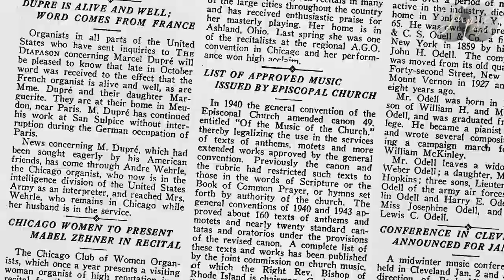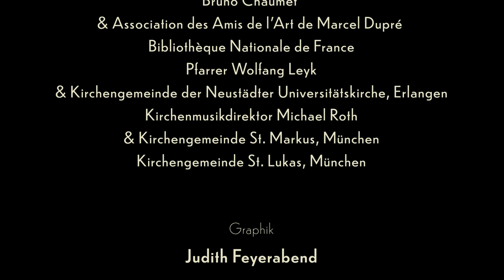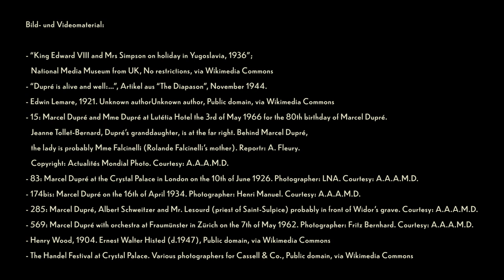Dupré Digital: Dupré - der Konzertorganist 2/2 (Episode 8 - Subtitles in English, French and German)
Inhalt Episode 8:
Dupré genießt als Virtuose und Improvisator Weltruf. In der High Society ist er gern gesehener Gast. Seine Edition der Gesamtausgabe Bachs entwickelt sich zum lukrativen Geschäft. Heute wird seine Notenausgabe und seine Bach-Interpretation häufig belächelt. Zu recht?
Auf der Weltbühne ist er nicht der einzige reisende Orgelvirtuose, kann sich aber beinahe mühelos mit einem Alleinstellungsmerkmal gegen die Konkurrenz behaupten...

Musikalisch gibt es weitere Teile aus der „Deuxième Symphonie“ zu hören, einen erneuten Gastbeitrag von Johann Vexo und ein Archivfund: Duprés Kadenz zum 9. Orgelkonzert von Georg Friedrich Händel.

Musik in dieser Episode:
00:08 DEUXIÈME SYMPHONIE op. 26 - Intermezzo (Orgel: Tobias Frank)
10:00 J. S. Bach: SINFONIA aus der Kantate Nr. 26 (Auszug | Orgel: Johann Vexo)
17:00 DEUXIÈME SYMPHONIE op. 26 - Toccata (Auszug | Orgel: Tobias Frank)
26:40 G. F. Händel: ALLEGRO aus dem Concerto Nr. 9 B-Dur mit Kadenz von M. Dupré (Auszug | Orgel: Michael Roth & Tobias Frank)

27:29